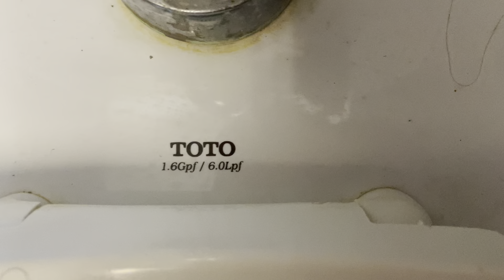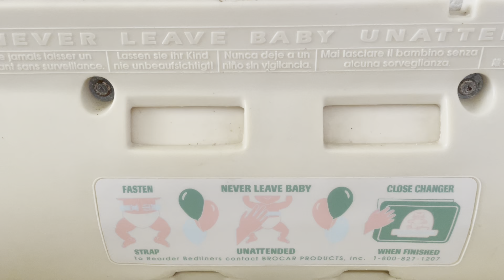My Local Pool Mens Restroom.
Located in Lampasas, Texas.

This is the Restroom/Shower at my Local Pool. It features a lot of unique and colorful drawings on the walls that are Nautical related, but something that is not so unique and colorful in here are the fixtures. There is one Mansfield Urinal and Two awful Toto Toilets. The Urinal is probably the only decent thing here while the rest is unsurprisingly garbage, but I don’t why the Toilets could have also been Mansfield too instead of Toto. Also, it’s a Shower room too because there is one Shower.

Fixtures in the Restroom:
1 2000s Mansfield Suburban Urinal
2 2000s Toto CT705 Toilets